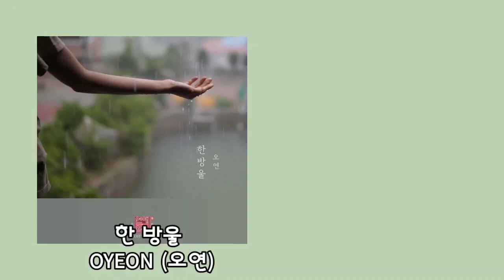한 방울 - OYEON (오연) 연애의 참견 시즌3 OST - Part.10/MUSIC사랑👇가사첨부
╱╲γ㆚δ°°❦™🌸🍃ꦿ

🎼한 방울 -
     OYEON (오연)/가사

💽앨범연애의 참견 시즌3 OST - Part.10
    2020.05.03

한 방울 한 방울
이 비가 내 맘과 닮았죠

비 내리는 날엔 우산을 들고서
언제나 날 기다리던 그대였는데

비가 오는 날이면 내 생각 해요
한 방울 두 방울 떨어지는 빗속에

매일 그대가 기다리던 자리에
비를 맞고서

아직도 이렇게 후회하는 나에요
한 방울 한 방울

내 눈에 눈물이 흐르죠
시간이 지나도 여전히 같아요

우산 속에 내 모습이 초라해져요

흘러가는 빗물에 그대를 담고서
이제는 보내야 하는데

비가 멈추질 않아 마음속에서
빗물이 맘처럼 멈출 줄을 모르고

어딜 걸어도
답답한 내 마음이 그댈 찾아서

아직도 이렇게 헤매이고 있어요